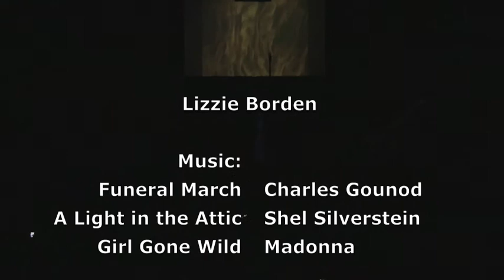Qween at Trannyshack: Halloween 2012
Qween's Lizzie Borden inspired piece for Trannyshack's Halloween show. Filmed at San Francisco's DNA Lounge on Oct 26, 2012 by The Queerist